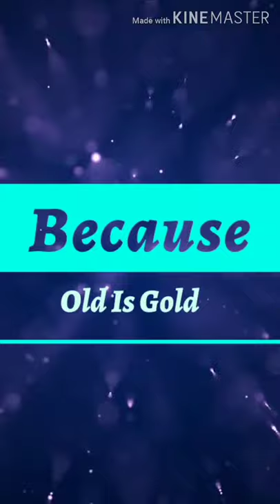Life after death by Swami Lokeswarananda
It is his own work that decides when a man will die, where and in what manner.